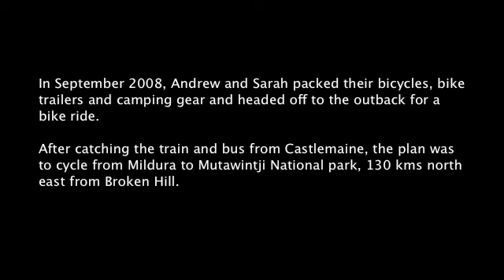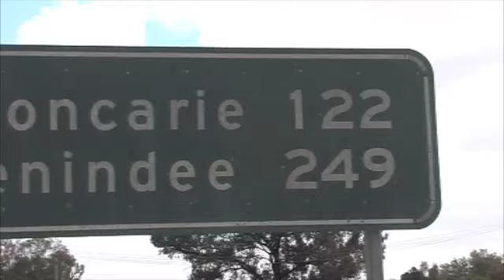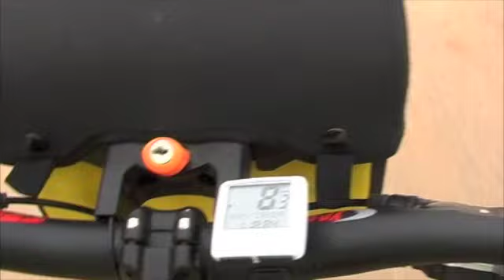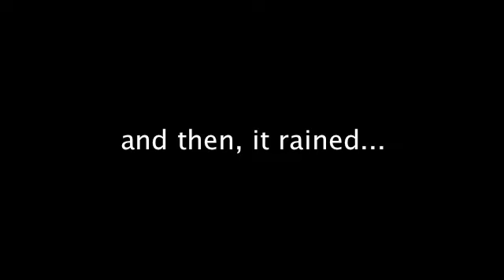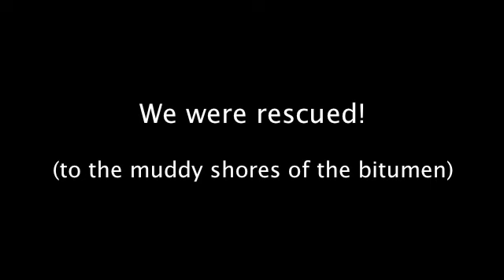Mud, Sweat & Tears - cycling the sandstorm in outback Australia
In September 2008, Andrew and I went on a bike ride in the Australian Outback, it was quite an adventure.